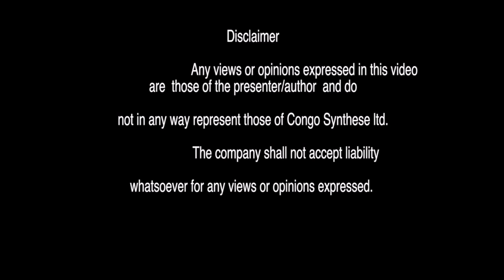MAITRE BAYINA:JUBILÉ DE L'ANCIEN JOUEUR MONDIALISTE LOBILO par MAITRE ERIC MANZAKA